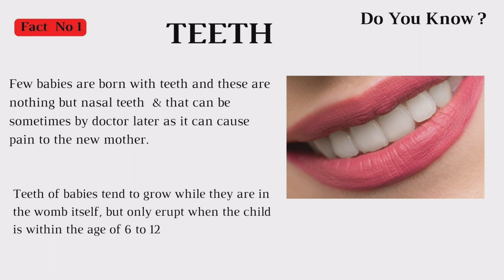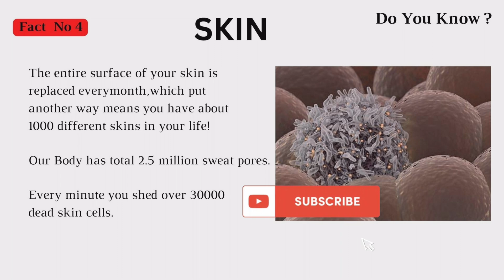Amazing & Unknown Facts of Human Body Parts-5 |Interesting & Shocking facts about Human body Organs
Amazing & Unknown Facts of Human Body Part - 5 | Interesting & Shocking facts about Human body Organs

This video is part-5of human body facts. If you didnot watch the other parts yet, please watch them. Thanks

This is a part - 5video, about  unknown & amazing facts of human body organs.

These Facts About the Human Body Will Send Chills Down Your Spine. These amazing facts may still be hard to swallow, but you will absolutely be all ears to hear about them.
Did you love science at school? Let's face it, only a handful of us had the stomach for learning all the scientific stuff back then by heart. Today's topic will be easier to perceive. What is more, it will be much more exciting.

Amazing & Unknown Facts You Didn't Know About the Body | Interesting & Shocking Facts about Organs |